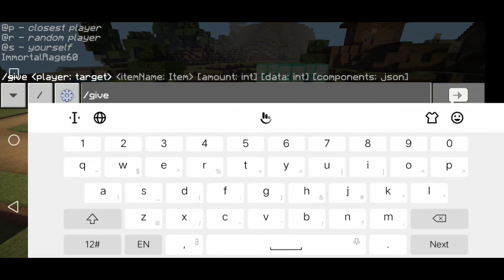I Am BEN 10 In Minecraft!!! must watch - FOXFIRE Gaming